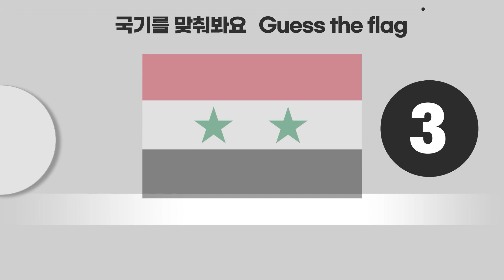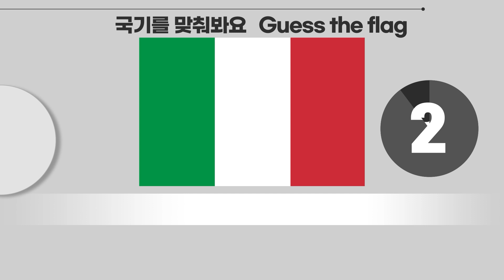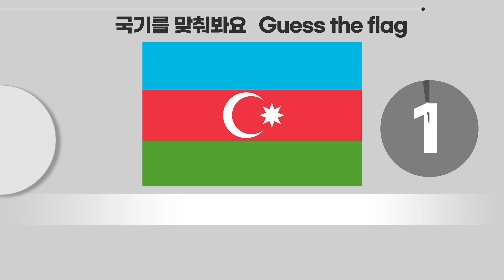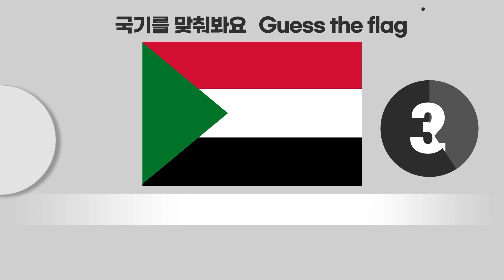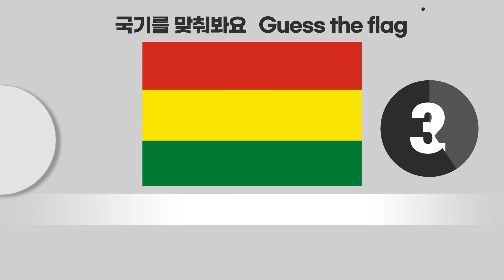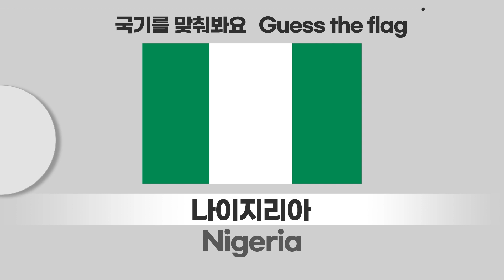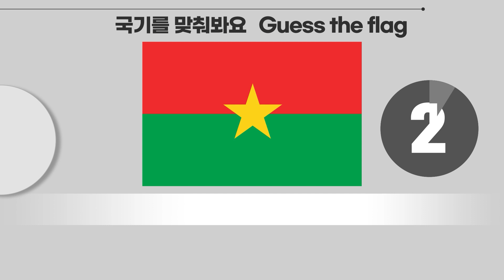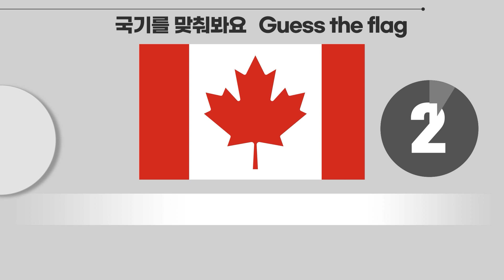[고급]국기 180개를 맞혀보세요 | 국기 퀴즈